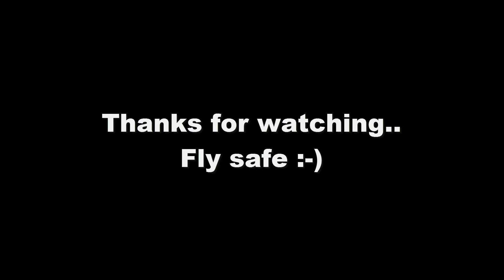Close call at the Lekbrug - Near drone crash (Phantom 3 Standard Quadcopter)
Close call at the Lekbrug - Near crash (Phantom 3 Standard)
Almost crashed my brand new Phantom 3 standard quadcopter drone on the lantern pole...